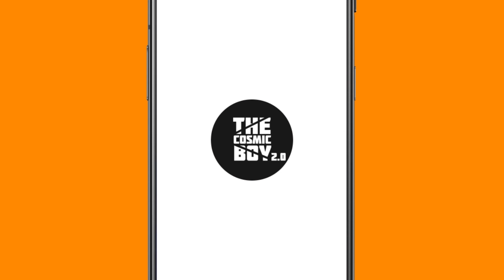I Killed Wither Boss | Minecraft In Telugu | Lets Play #49 | THE COSMIC BOY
My Gear :
Keyboard : Red Dragon Karura
Mouse : Dell Wireless Mouse
Headset : Corsair HS50
Mic : Maono AU-A04